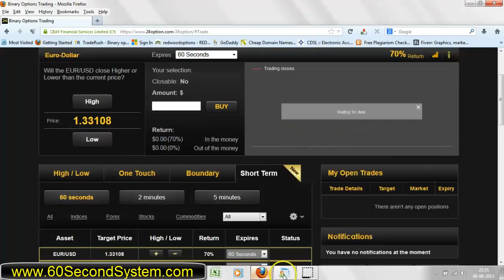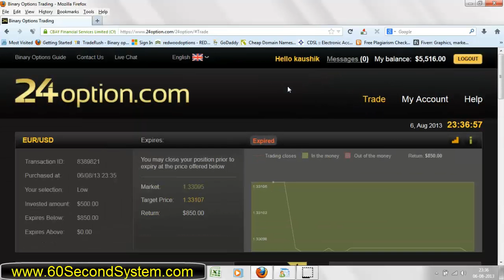Top Binary Options Sites - Best Binary Options Brokers Review